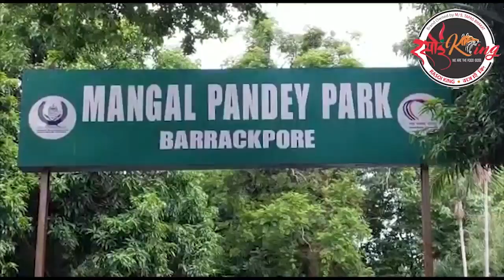আজ কাঁচরাপাড়া মন্ডলের পক্ষ থেকে মোদিজীর 'মন কি বাত' অনুষ্ঠান সবাই একজোট হয়ে শুনলেন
আজ কাঁচরাপাড়া মন্ডলের পক্ষ থেকে মোদিজীর 'মন কি বাত' অনুষ্ঠান সবাই একজোট হয়ে শুনলেন এবং আলোচনা করলেন.